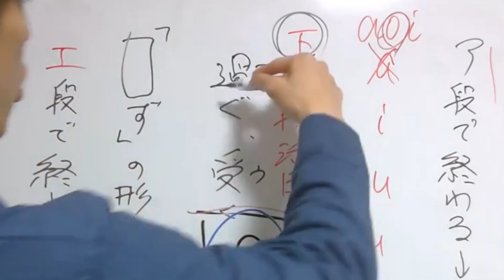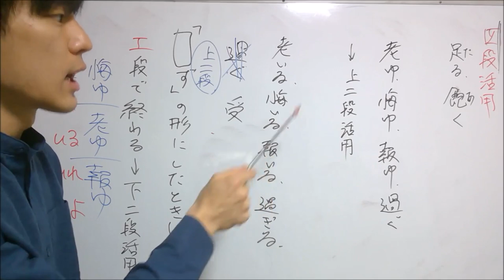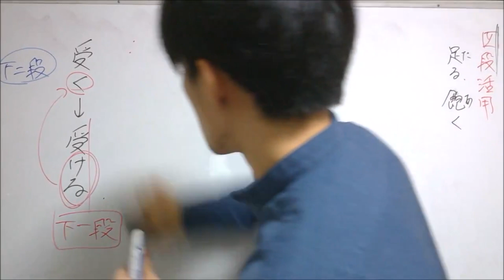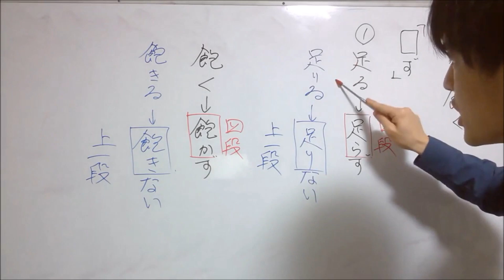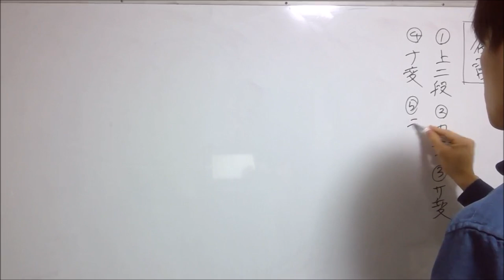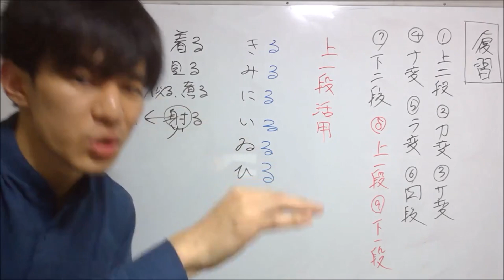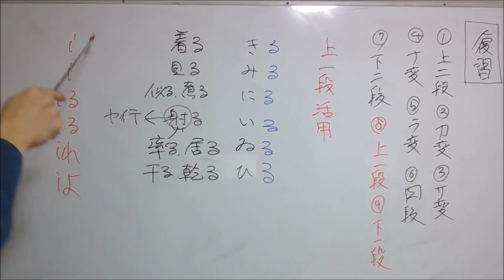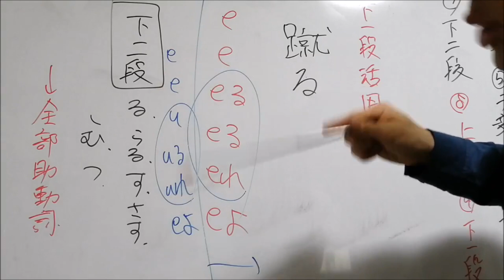【国語総合B】古文の文法を極めようぜ （古文基礎講義#2）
前回